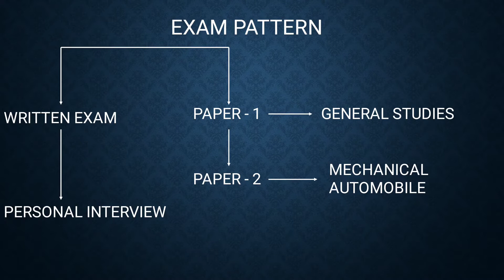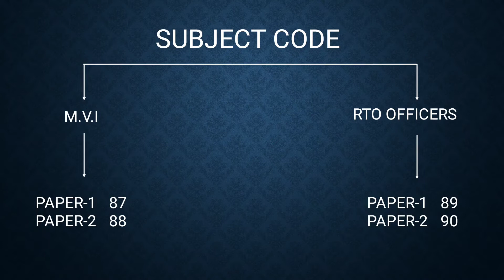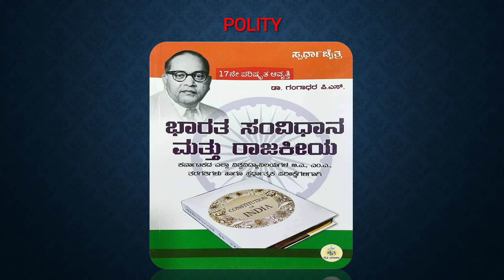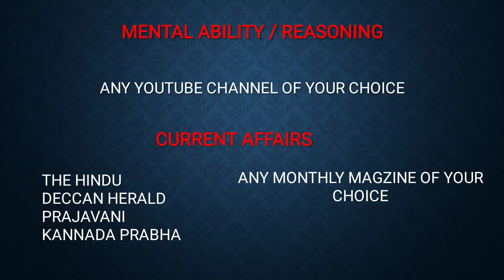KPSC RTO & MOTOR VEHICLE INSPECTOR EXAM PATTERN & BOOKS LIST